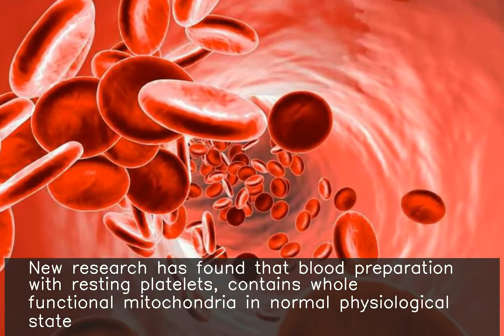Scientists find blood contains functional circulating mitochondria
New research has found that blood preparation with resting platelets, contains whole functional mitochondria in normal physiological state. Researchers hypothesize that circulating mitochondria could be playing a role in several physiological and/or pathological processes that require communication between the cells. The discovery could lead to better monitoring and treatment of certain diseases.